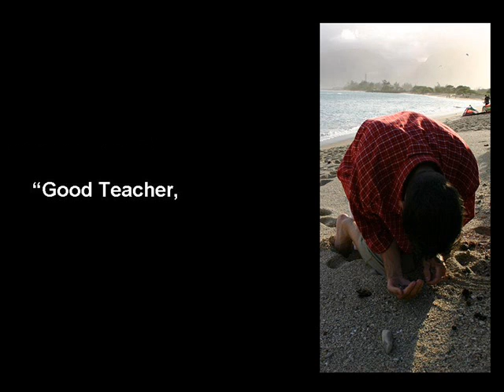The rich man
A reading from the Gospel of St Mark